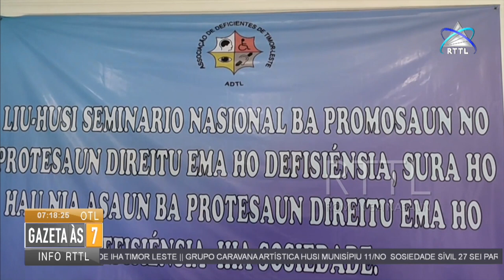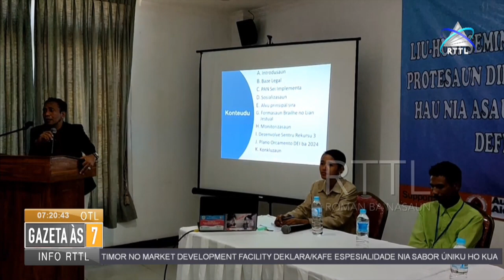Governu nia seriedade ba inkluzaun iha setór lima seidauk máximu